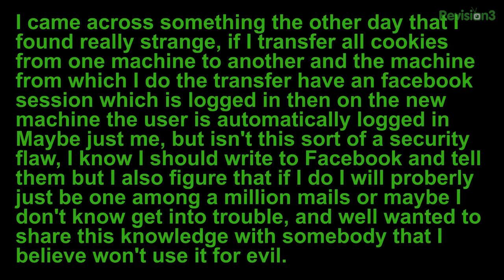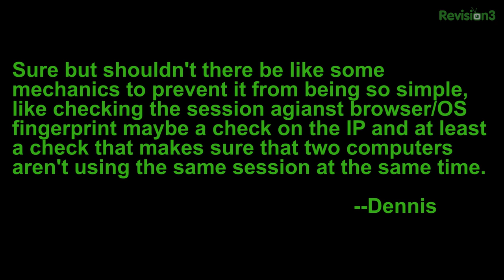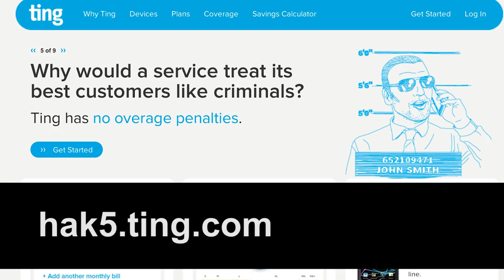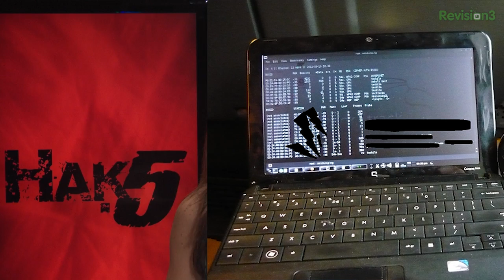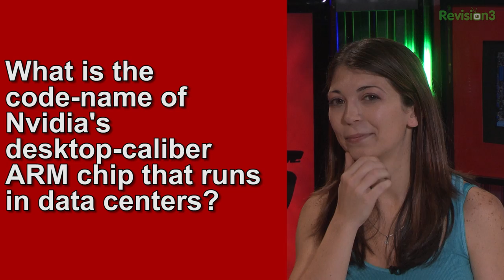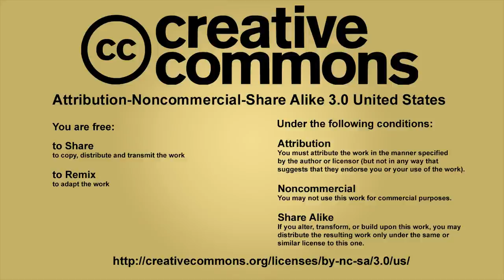Hak5 - Gaming on the Nexus 7 with a PS3 controller via Bluetooth and Reverse Proxy Web Servers, 1208.3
Hak5 -- Cyber Security Education, Inspiration, News & Community since 2005:
This time on the show, its gaming on the Nexus 7, and we'll be showing you how to get up and running with a Playstation 3 controller on Android over Bluetooth. Then Darren gets your local web server online in minutes with a free reverse proxy tool -- that means no more port forwarding, no more dynamic DNS, no more firewall configs! Plus, accidentally breaking into Facebook? We'll explain how one viewer's backups resulted in an inadvertent side-jacking attack! All that and more!